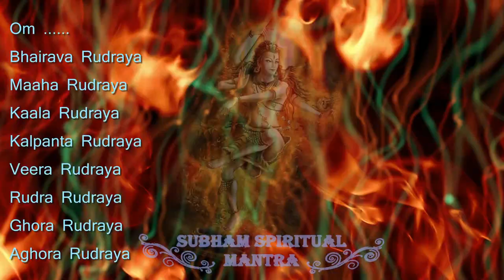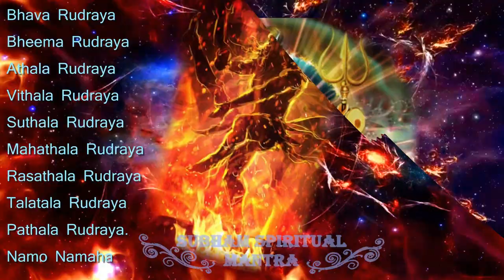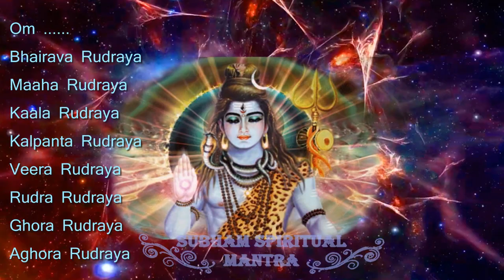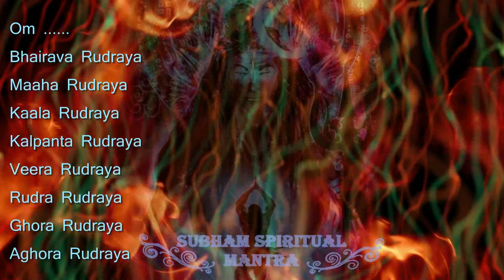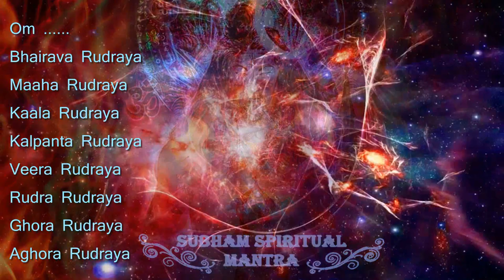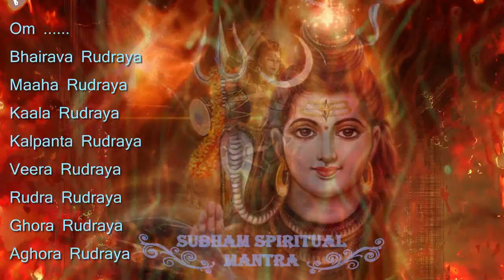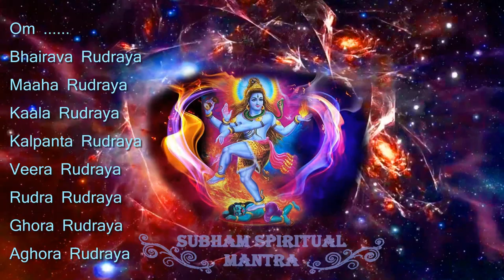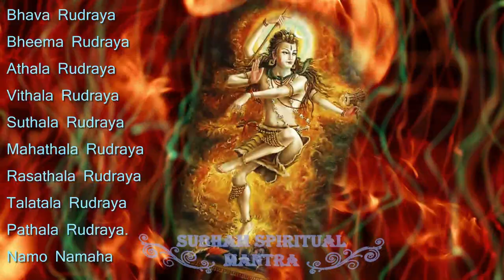Shiva Mantra, Om Bhairava Rudraya, Most Powerful, Lord Shiva, Shiv Mantra, om namah shivaya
Shiva Mantra, Om Bhairava Rudraya, Most Powerful, Lord Shiva, Shiv Mantra, om namah shivaya by Subham Spiritual Mantra

Chanting Om Bhairava Rudraya Shiva mantra is very Powerful

Benefits of chanting Om Bhairava Rudraya - Rudra mantras

Om Bhairava Rudraya mantras are most powerful which removes fear and clear all the confusions of the mind. it clears away the Odd  unexpected situations, Eratic  odd behaviour of a person.

Every human has a set of fears and problems. Chanting Om Bhairava Rudraya  mantra regularly in the prescribed manner with devotion and focus of mind can help overcome all kinds of fears and stresses.

Rudra mantra is the ultimate solution or remedy for all difficulties or diseases, illnesses and discomforts. It can relieve the individual of the uncomfortable state of illnesses and promote overall health and happiness.
When you feel your energies are drained, you can chant Rudra mantra in order to recharge your body, mind and spirit.

Rudra mantra can relieve the harmful influences of planets and bring peace and stability into the individual’s life. It can augment the positive planetary influences and offset the negative impacts of some unfavourable planetary combinations.

Om Bhairava Rudraya | Maha Rudraya
Kaala Rudraya | Kalpanta Rudraya
Veera Rudraya | Rudra Rudraya
Ghora Rudraya | Aghora Rudraya

Maarthanda Rudraya | Anda Rudraya
Brahmanda Rudraya | Chanda Rudraya
Prachanda Rudraya | Thanda Rudraya
Shoora Rudraya | Veera Rudraya

Bhava Rudraya | Bheema Rudraya
Athala Rudraya | Vithala Rudraya
Suthala Rudraya | Mahathala Rudraya
Rasathala Rudraya | Talatala Rudraya
Pathala Rudraya.  Namo Namaha